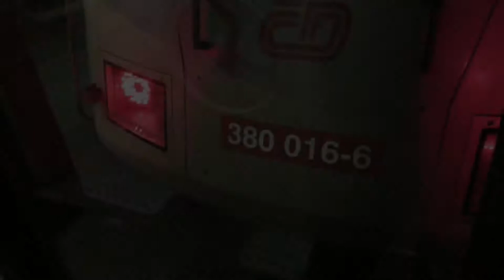Praha hl.n. [nachts] mit ČD 380 016, 151, 371 (Knödelpresse), 471 (CityElefant), ... [November 2017]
Während der Aufenthaltszeit des Wiener EN's in Prag entstanden auch ein paar Aufnahmen vom nächtlichen Zugverkehr im Hauptbahnhof...

Achtung: Die Weiterverwendung meiner Bilder und Videos ist nur mit meiner Genehmigung erlaubt!

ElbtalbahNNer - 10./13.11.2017